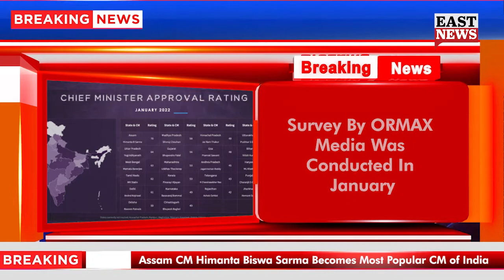Assam CM Himanta Biswa Sarma Becomes Most Popular CM of India | East News